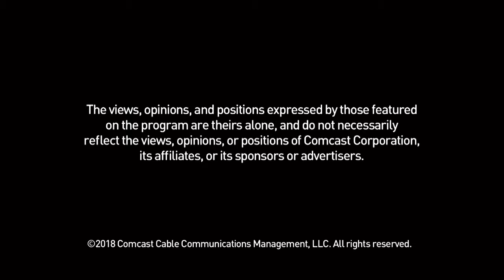FREE COLLEGE TUITION Maryland State Senator from District 3, Ron Young